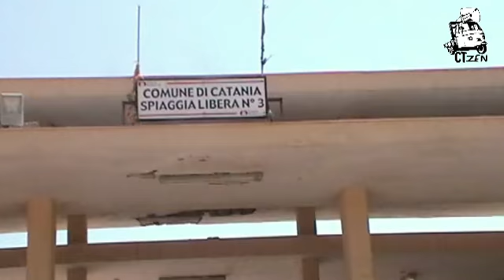Catania, spiagge libere come latrine. L'assessore: «Abbiamo pulito, è tutto ok»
La stagione estiva estiva sta per essere inaugurata e come ogni anno si pensa alla pulizia straordinaria della playa di Catania. Ormai ultimati i lavori. l'assesosre provinciale all'ambiente e territrio parla di «ottimo lavoro svolto» e promette incentivi per la raccolta differenziata, pulizia e dialogo aperto con gli operatori degli stabilimenti balneari «che sono i nostri interlocutori e anche la nostra speranza». Intanto le spiagge libere sono del tutto disastrate e trasformate in latrine.